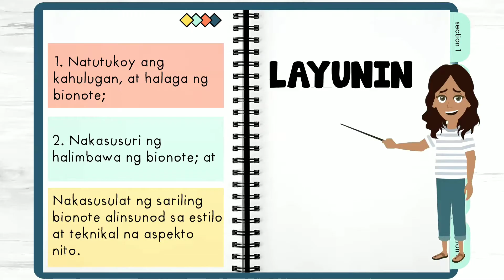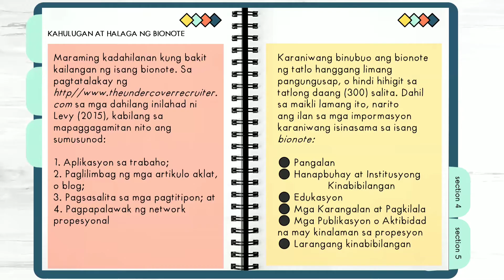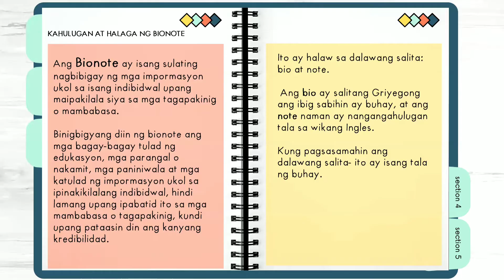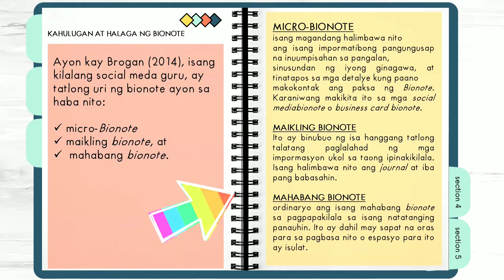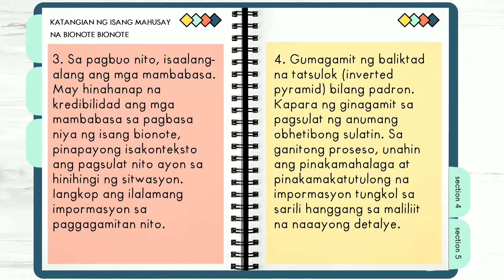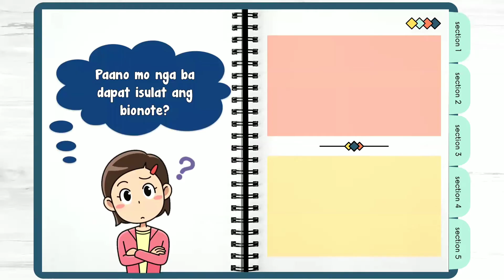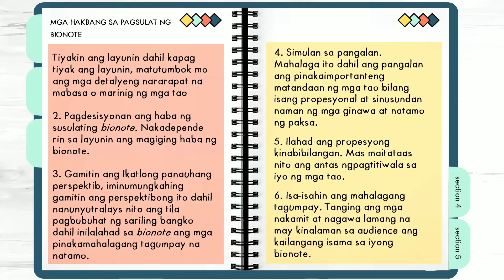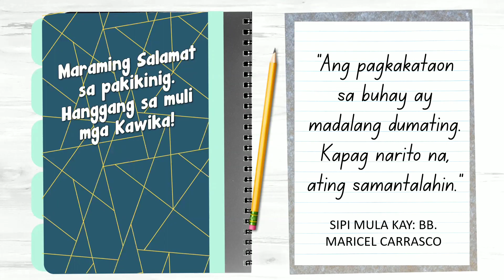Pagsulat ng Bionote o Maikling Tala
Asignatura: Filipino sa Piling Larang - Akademik,  Ikalimang Aralin - Unang Markahan